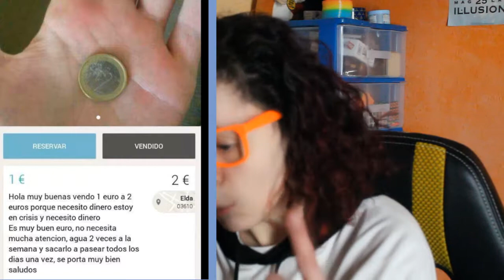😆 𝐏𝐀𝐑𝐎𝐃𝐈𝐀𝐍𝐃𝐎 𝐀 𝐀𝐔𝐑𝐎𝐍𝐏𝐋𝐀𝐘 Wallapop | Sofirst 20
¡Hey, muy buenas!😎Hoy te traigo un videaco donde voy a estar PARODIANDO A AURONPLAY😱el viejo sabroso de youtube , reaccionando a wallapop , espero que lo disfrutes. Un abrazo y recuerda que soy Sofirst 20 y aquí estoy para entretenerte😉